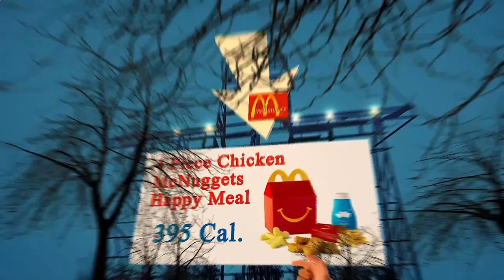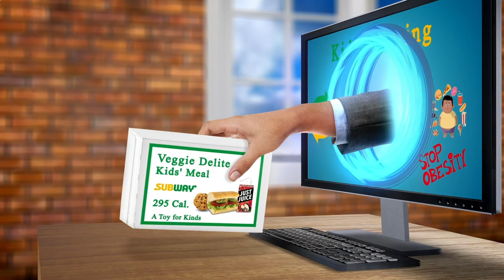Restaurant Close by Me Amsterdam 1013 NL, North Holland, Netherlands